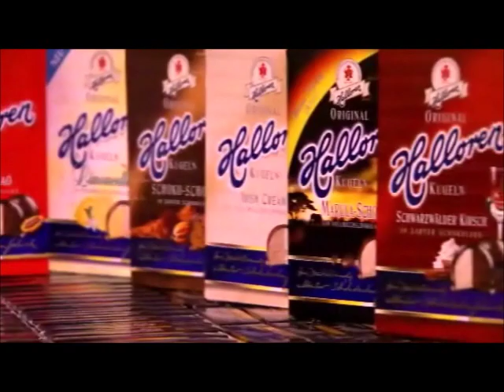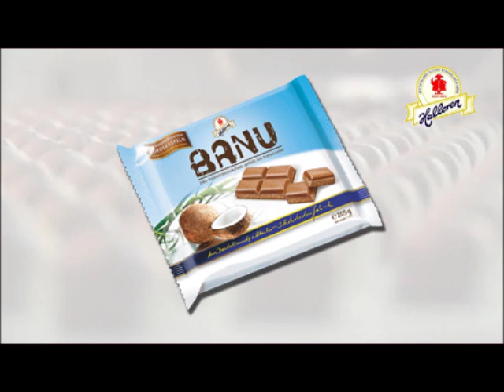Europralines.ru - интернет магазин европейского шоколада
Halloren Schokoladenfabrik AG является старейшей фабрикой Германии по производству шоколада и шоколадных изделий. Их знаменитый продукт "Halloren Kugeln" уже снискал любовь и славу по всему миру. Теперь данный шоколад можно приобрести и в России.